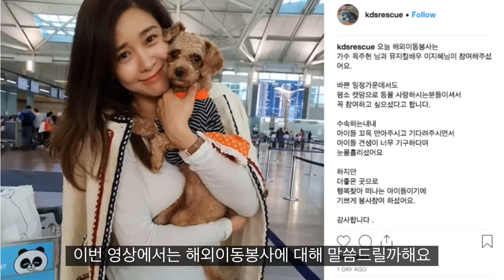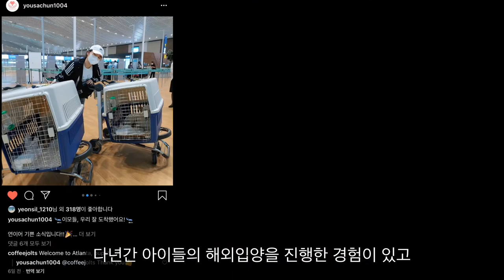해외이동봉사란? 해외입양부터 신청방법까지 모두 알아보기ㅣ바라보는 유기견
해외입양 해외이동봉사 해외이동봉사신청 유기견 아이들의 해외이동봉사와 관련된
내용을 영상으로 올렸습니다.

영상을 참고하셔서 많은 분들이
'해외 이동봉사'에 많은 관심을 가져주시기 바랍니다.
아래 신청방법을 기재해 놓았습니다.

추가 궁금하신 내용은 댓글로 달아주시면
성심성의껏 답변드리도록하겠습니다:)

❤️❤️이동봉사안내❤️❤️
•해외이동봉사는 대한항공/아시아나 직항을 이용하실 경우 가능합니다
•구조단체에서 검역, 필요서류, 이동비용등 출국에 필요한 모든 준비를 해드립니다. 출국 당일 30분만 일찍 공항에 나와 주시면 된답니다!
•우리 아이들은 화물칸 중 습도와 온도가 조절되는 별도의 공간에 태워져서 안전하게 이동하게 됩니다.
•도착지에서는 현지 담당자가 공항에서 아이를 인계 받아서 안전하게 평생가족에게 보내준답니다!

아프고 무서운 삶에서 벗어나, 제 2의 견생을 누릴 수 있도록 여러분이 도와주세요. 페이스북 또는 인스타그램 DM으로 문의 주세요.
여러분의 사랑의 손길에 감사드립니다!
•Overseas Flight Volunteering is possible when travelling with Korean Air or
Asiana Airlines' direct flights.
•Yousachun will prepare for quarantine inspection, necessary documents and
additional flight fare for the animal. Volunteers only have to come to the
airport 30 mins earlier on the departure date
•The animals will fly safely in one of the cargo compartments that can adjust
humidity and temperature
•Upon arrival, a local staff will take over the animals at the airport and bring
them to their families!
Please help them have a 2nd chance to our dogs to live happily ever after in the tender loving care of a great family. We thank you so much!